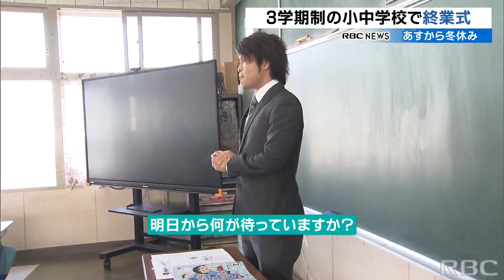いよいよ冬休み 児童が二学期の思い出を元気いっぱいに発表 三学期制の小中学校で終業式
三学期制を導入している県内の多くの小中学校で25日に二学期の終業式が行われ、冬休みに入ります。203/12/25